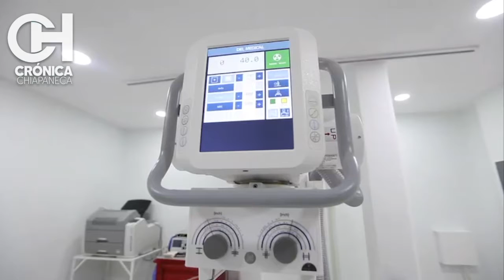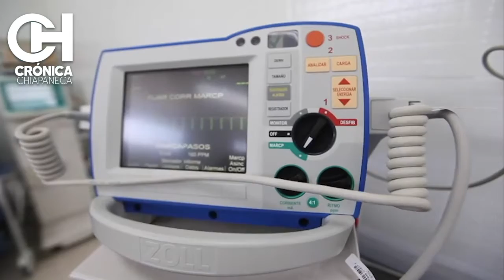FORTALECEN HOSPITALES EN SCLC, RECORRE GOBERNADOR HOSPITALES.